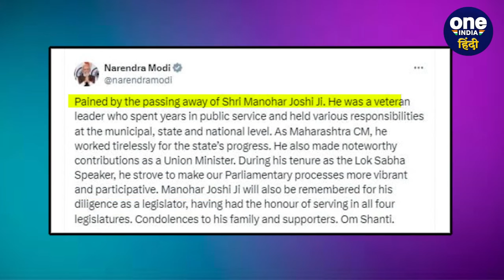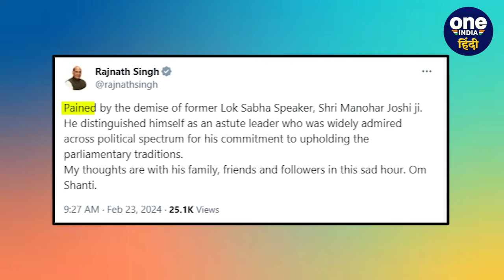Manohar Joshi Passed Away: मनोहर जोशी के निधन पर किसने क्या कहा ? | Eknath Shinde | वनइंडिया हिंदी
Manohar Joshi Passed Away: महाराष्ट्र के पूर्व मुख्यमंत्री मनोहर जोशी के निधन पर प्रधानमंत्री नरेंद्र मोदी, महाराष्ट्र के मुख्यमंत्री एकनाश शिंदे समेत कई नेताओं शोक जताया है,  कौन क्या बोला वीडियो में जानें विस्तार से.